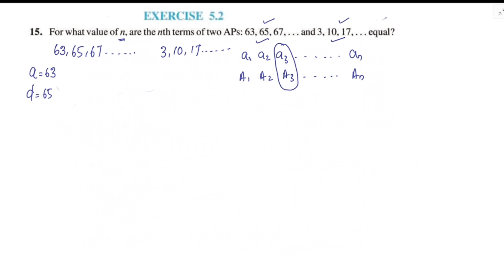Ex.5.2 Q.no.15 CBSE Class 10 Maths Chapter 5 Arithmetic Progressions In Malayalam